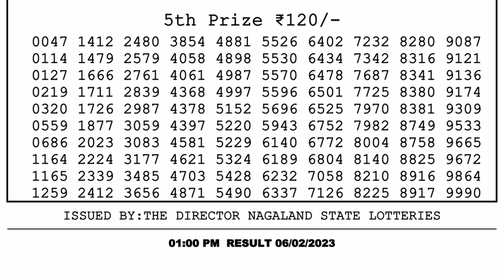🔴 Lottery Sambad Live 01:00pm 06/02/2023 Morning Nagaland State Dear Lottery Result Pdf Download